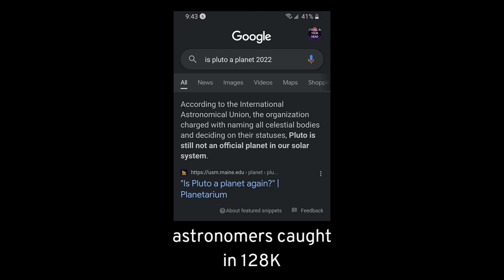We Got A Problem